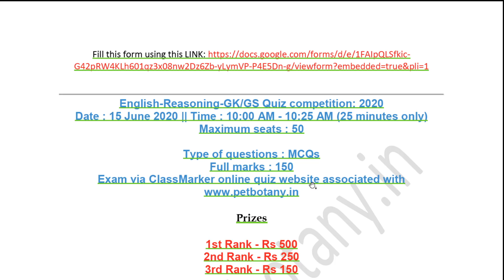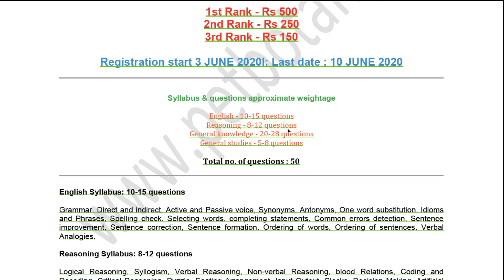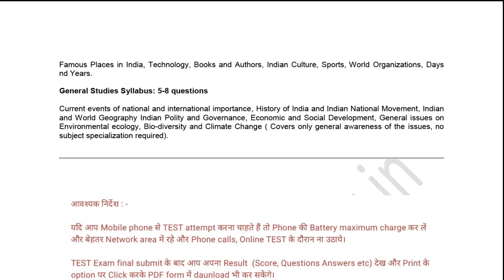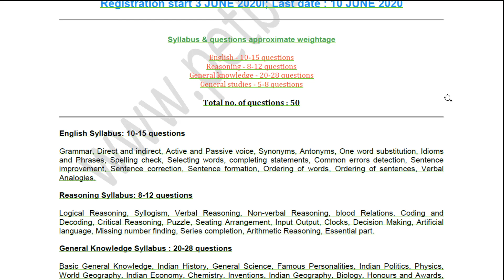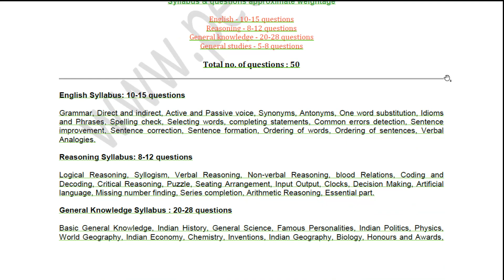English-Reasoning-GK/GS Online Quiz Competition | 15 June 2020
Online quiz competition :
*English-Reasoning-GK/GS*

Maximum seats : 50

Registration fee : Rs. 25 only

Date : 15 JUNE 2020
TIME : 10:00 AM - 10:25 AM (25 minutes only)
No. of questions : 50
Type of questions : MCQs
Full marks : 150

*Prizes*
1st Rank - Rs 500
2nd Rank - Rs 250
3rd Rank - Rs 150

Registration start 3 JUNE 2020